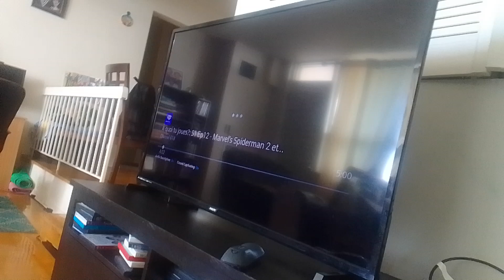2045 venimus 12 venirobot venabot venamus burps out of Pygmalion's zalbon microphone supernoobs